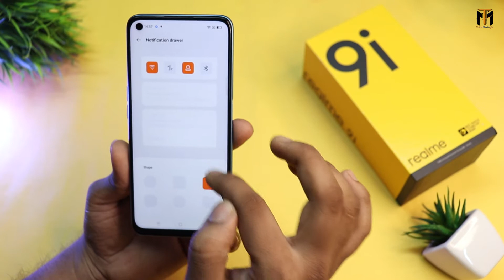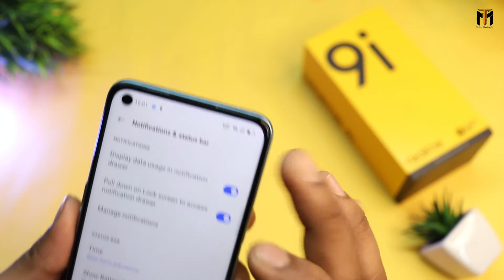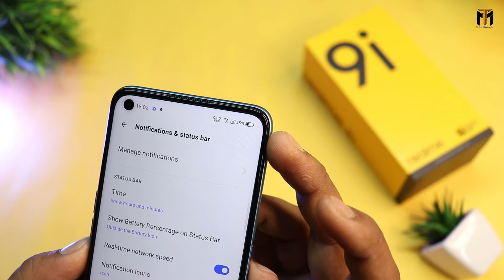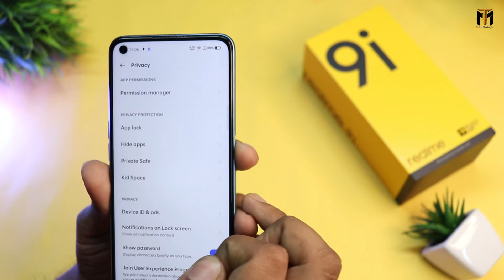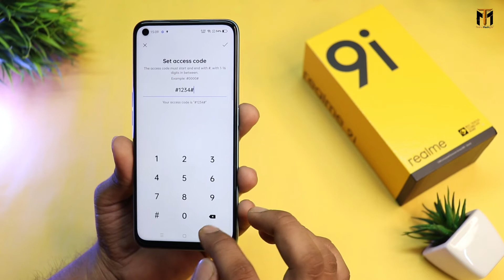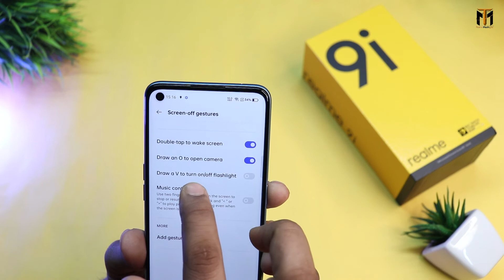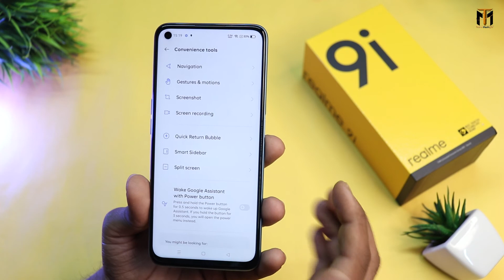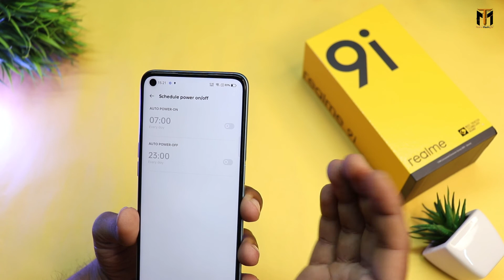Realme 9i Top 10+ Hidden Features |Tips & Tricks| Amazing Features...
realme 9i Tips & Tricks | TOP Hidden Features

Hello namaskar dosto is video me maine Brand New  ummid karta hun video Pasand aaega . {{Jai Hind}}

MY Gears !!
50MM LENS
CAMERA TRIPOD
LIGHT STAND (with white umbrella)